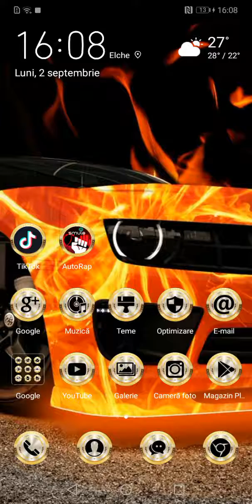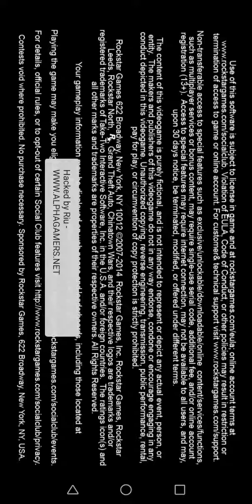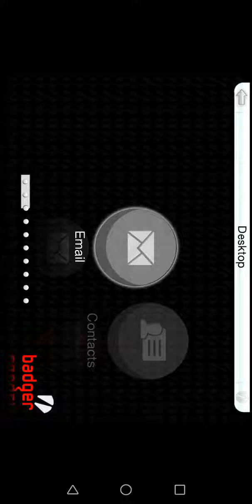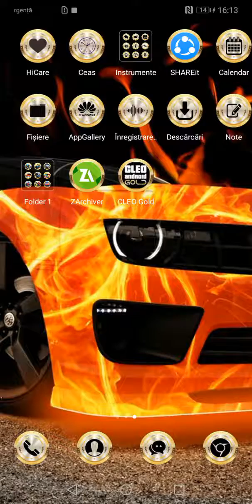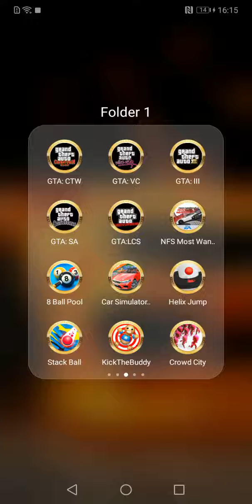Partea 1 din testam toate gta-urile mele